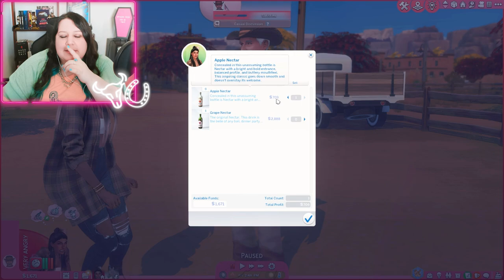Can We Turn Things Around? 🐎 Horse Ranch: Rags to Reno 🌵 EP 4 🌵 The Sims 4 Horse Ranch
In episode 4 of my Horse Ranch: Rags to Reno Let's Play, you'll see me get more stressed out than I've ever been so far in this series 😂 After multiple disasters, Winona is able to harness her inner strength and finally turn things around - which leads to some pretty big changes!

🐎 Tray Files & CC Links for Rundown Ranch (Also available on the Gallery - id LivingDeadGal128)

🖤 Threads: livingdeadgalsims
🖤 Gallery ID: livingdeadgal128

🖤 Video Content 🖤

00:00 Intro
01:27 Money, Money, Money
08:05 Bills, Bills, Bills
14:06 I'm STRESSED
19:47 Learning the Truth About Cass
29:43 Exploring Dreadhorse Caverns
31:17 A Change in Winona
36:19 This Nectar Bottle is a Gift from the Sim Gods
38:38 Mini Home Reno!!
42:00 Hiring a Ranch Hand
45:41 Outro